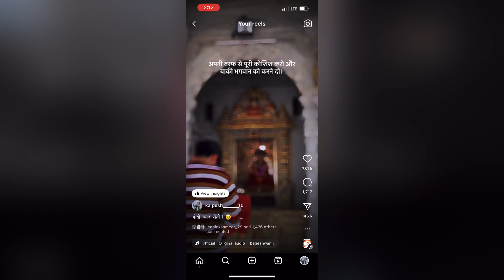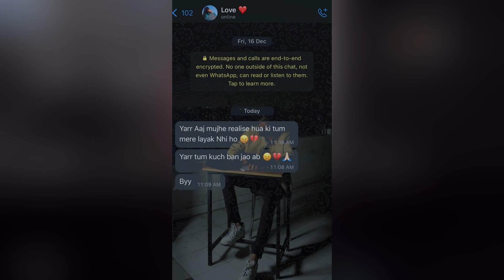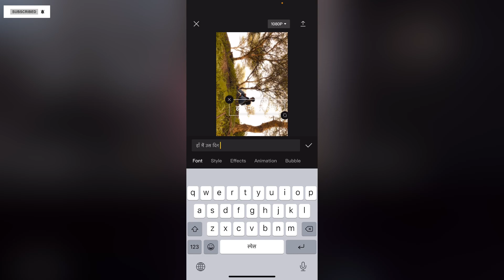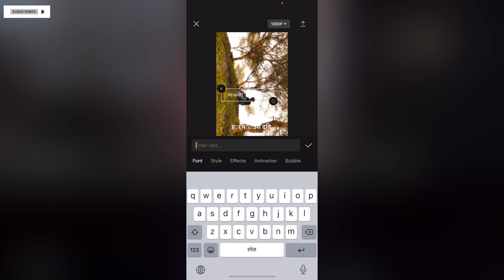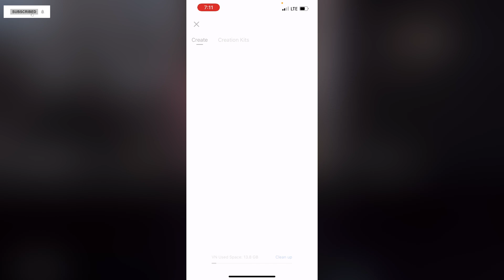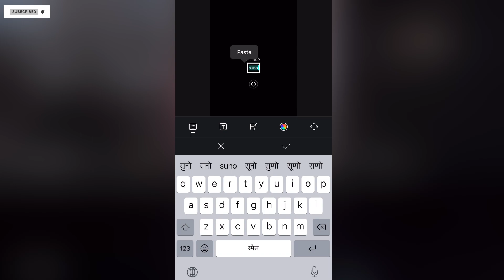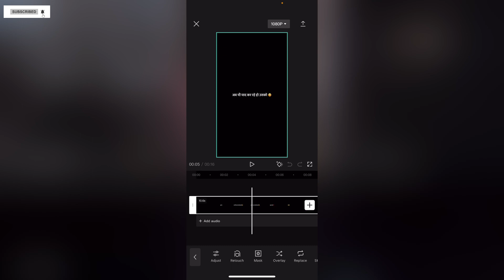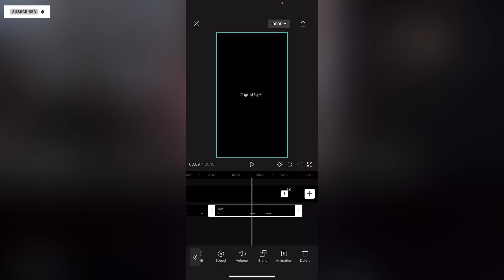Capcut Hindi Lyrics Video Editing || Capcut se Hindi Lyrics Kaise banaye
• Heyy Guys So Aaj Ke Iss Video me maine Aapko Bataya
Hai Ki Kaise Aap Hindi Lyrics Wale Reels Video Bana Sakte Ho
And Song Pe Hindi Lyrics Kaise EDIT Kar Sakte Ho ... So Iss
Video Ko End Tak Dekhna Thankuhhh 🥺❤️✨…!

YouTube Search And Suggestion:-
•CapCut Hindi Lyrics Video Editing
•How to add Hindi font In CapCut app
•CapCut app se hindi lyrics video edit kaise kare
• Aesthetic Reels Lyrics Editing
• Aesthetic Reels Video Lyrics Editing
• Trending Reels Hindi Lyrics Video Editing Tutorial
• Trending Reels Lyrics Video Editing In Capcut
• Capcut Lyrics Video Editing
• Capcut Song Lyrics Making
• Instagram Reels Lyrics Video Kaise Banaye
• Aesthetic Reels Lyrics Video Kaise Banaye
• Hip Hop Lyrics Reels Editing
• Mc Stan Lyrics Video Editing
• How To Make Black Lyrics Video
• How To Edit Viral Reels Lyrics
• Capcut Tutorial
• CapCut App se Lyrics Kaise Edit Kare
• Trending Lyrics Editing
• Instagram Reels Video Editing IN Capcut
• How To Create Song Lyrics Video in Capcut

comment, news reports, teaching, scholarships and
research,news reporting, teaching scholarships and
that might otherwise be interesting non profit education or